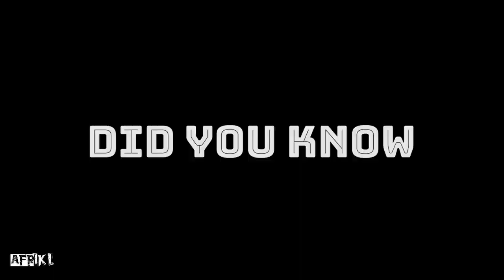Rated As #1 Beach In Jamaica 🇯🇲 Frenchman's Cove (Interracial Couple) Portland Jamaica Vlog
We revisited the famous frenchman's cove beach and made it an experience to remember. $1,000JMD or $10USD to enter, you have a bar restaurant and FREE WIFI on the beach 🏖  perfect for taking photos/videos with swings hanging over the water,we certainly didn’t regret our time there.

Main Camera
Gorilla Pod